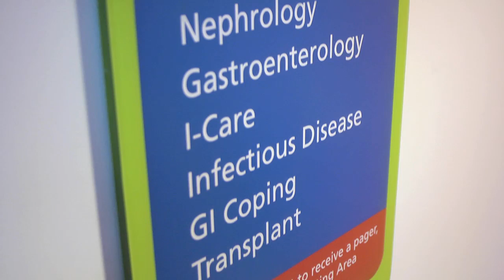Steroid Resistant Nephrotic Syndrome | UPMC Children's Hospital of Pittsburgh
Learn about Steroid Resistant Nephrotic Syndrome and treatment and research happening at UPMC Children's Hospital of Pittsburgh.